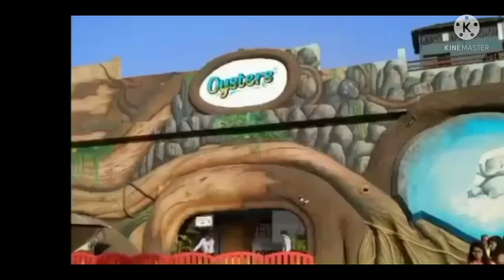Elvish Yadav on India News: Gurugram Devi Lal Stadium में होगा Elvish Yadav का जबरदस्त Meetup...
Kataria on Stage Requesting Out of Control Crowd at Elvish Yadav Meetup at Tau Devi Lal Stadium

Elvish Yadav Stylish Entry in Black at Meetup in Tau Devi Lal Stadium | UK 07 Rider & Prince Narula

Papa Ne Daant Diya Shadi Me Jaate Hue

Elvish Yadav Biggest Meet up Gurugram Elvish Yadav Meet Up Live, System Hang